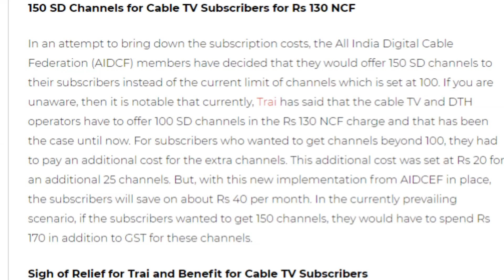All India Cable Operators ने किया बड़ा ऐलान 😍 आज Cable TV Monthly NCF में की बड़ी कटौती 😍😱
Friends is video me hamne apko cable operators ki taraf se liye gaye bade elaan ke bare me bataya he jaha ab all india cable tv operators ne apke monthly dth bills ko kam karne ke liye bada ellan kiya he jaha pehle apko 100 sd channels par monthly 153 ncf deni padti thi wahi ab apko 150 channels par 153 ncf deni hogi jo bada badlav he so please video achha lage to like or share jarur kare apne dosto ke sath or channel ko jarur subscribe kare please.